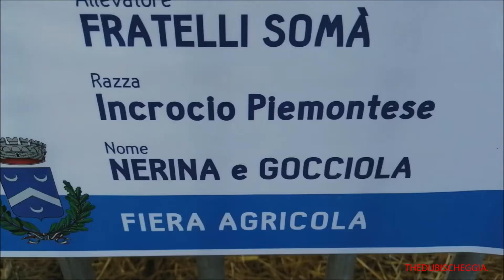MUCCA CON IL SUO VITELLINO ALLA FIERA DI CHIUSA PESIO (CN) DOM. 28 - 8 - 2022.